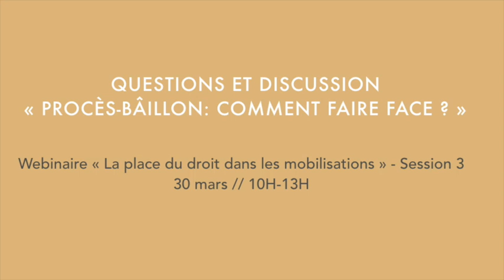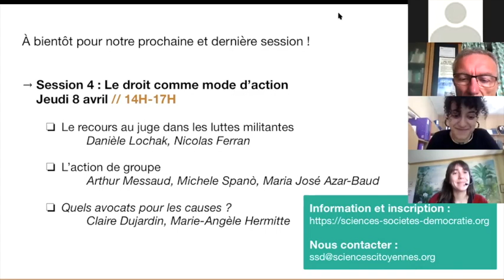WEBINAIRE SSD | Procès-bâillons : comment faire face ? | Session 3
Nombreuses sont les formes de répressions qui cherchent à affaiblir et bâillonner l’action militante, s’attaquant autant aux revendications qu’à la dénonciation, aux manifestations qu’à l’individu. Partager les expériences et entendements afin de saisir les risques juridiques et les mécanismes de certains instruments répressifs est essentiel pour apprendre à y faire front.

Étouffer toute contestation en cours et décourager les velléités d’actions ; les objectifs du procès-bâillon sont clairs et ses moyens conséquents. Que faire face à la force de frappe juridico-financière de certains grands groupes ?

Le cycle de webinaires « La place du droit dans les mobilisations » s’inscrit dans le cadre du projet « Sciences – Sociétés - Démocratie », porté par l’AITEC, Global Chance  IPAM et Sciences Citoyennes  à travers lequel nous cherchons à comprendre les relations entre les mouvements sociaux et le monde de la recherche, afin d’outiller les convergences et synergies entre ces mondes parfois cloisonnés.

Le monde militant tout autant que celui de la recherche se trouvent de plus en plus confrontés à des questions ayant trait au droit. Parfois même s’opère une bascule de ces activités sur le terrain judiciaire, qu’il s’agisse d’attaques contre des individus et collectifs dans le but de les museler ou de l’entrée de plus en plus fréquente de débats scientifiques dans les procès. Mais la place du droit tend aussi à évoluer, puisque les mouvements revendicatifs commencent à s’emparer de ces outils contentieux pour faire valoir certains droits ou certains principes que la loi ne prend pas ou mal en compte.

L’objectif de ce cycle est d’échanger sur des outils, des expériences, des méthodes, des moyens permettant de faciliter les actions des mouvements sociaux et environnementaux à travers l’alliance avec des chercheurs engagés. Le partage des expériences passées contribuerait ainsi à la constitution d’un arsenal juridique dans lequel les militants et militantes d’aujourd’hui et de demain viendront piocher.Cette intervention a eu lieu au cours de la session 3 sur "Protéger l'action militante" du cycle de wébinaire "La place du droit dans les mobilisations" le 30 mars 2021.